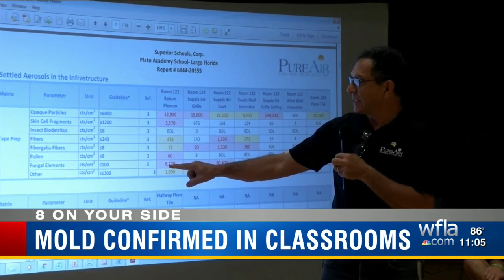Test confirms mold in Pinellas chool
Pure Air stated the quality of the indoor air was considered adequate and no imminent health concerns were detected.